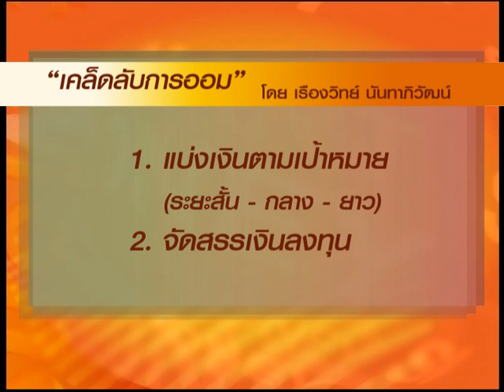เคล็ดลับการออม: เรืองวิทย์ นันทาภิวัฒน์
1.แบ่งเงินตามเป้าหมาย (ระยะสั้น -- กลาง -- ยาว)
2.จัดสรรเงินลงทุน

ติดตาม Smart Speech_คำพูดโดนใจของนักลงทุนมืออาชีพ ได้ในรายการ Smart Money กับ MJ เฟิร์น ศิรัถยา แซ่ซิว ทาง